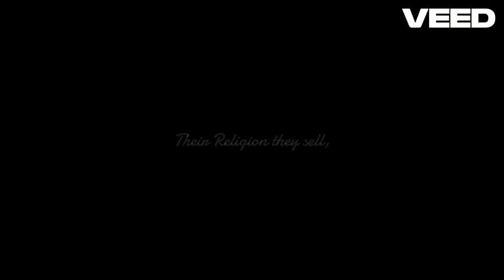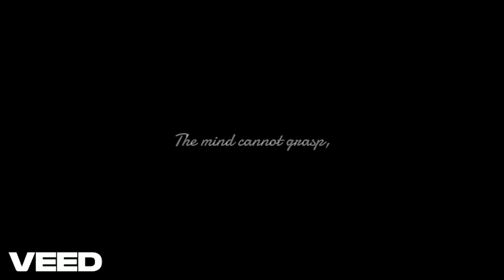The Attributes Of Allah [Poem]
O Allah!,
We pray we don't fall,

In Your Anger and Hell,
Their religion they sell,

We seek refuge in You,
In denying You too,

Your Names are not like,
Compared to or like,

Your Creation we fight,
Who makes equal Your Right,

The Two Hands You have,
Shaped Adam, You planned,

Iblis and his pride,
They ask You why?,

Am I tested with this?,
My Lord wont miss,

His Decree will hit,
Whatever's in it,

Fifty thousand years,
He wrote all of the fears,

Happy or sad,

His Word is Law,
What occurs will fall,

Under His Watchful Eye,
His Noble Two Eyes,

The Liar blind in one,
My Lord has no son,

So ponder O one,
They take only fun,

Salafis affirm,
Attributes learnt,

The Book is His Word,
His Literal Word,

Revealed to Jibreel,
To Muhammad the seal,

Of prophets who said,
"The heavens creak", like a bed?,

From the Angels who pray,
Ibn Abbas has relayed,

His Two Feet rest,
Above His Kursi, so test,

The one in his creed,
Ask what he believes,

"Where is Your Lord?"
"Above His Throne"

Know He is One,
Unique with no son,

His Names are perfect,
Beautiful, so learn this,

He is Wahhab,
Also Mannan,

Al-Kabeer and Ali,
Khabeer Lateef,

Whom none can see,
In this life so be,

Those who affirm,
Accept it and learn,

My Master will expose,
His Face to those,

In Gardens That Day,
The Day He repays,

Like the moon he's seen,
For those who believe,

Descends to the sky,
Yet they fully deny,

It befits one to know,
The way is unknown,

The mind cannot grasp,
A Master that'll grasp,

The world with His Hand,
With His Shin is a plan,

A sign for the lovers,
Sujood, so cover,

Your sins with repentance,
Avoid any sentence,

Denying His Names,
Lest you get fame,

Exposed and disgraced,
My Lord has Grace,

Deserving of worship,
Because of His Lordship,

May Allah make us from those,
Who believe and hold,

His True Description,
Facts not fiction,

Eternally living,
In his Garden swimming,

In His blessings of joy,
Like a kid with a toy,

His Love is our goal,
His Laughter will null,

Our sadness when home,
In Gardens we'll roam